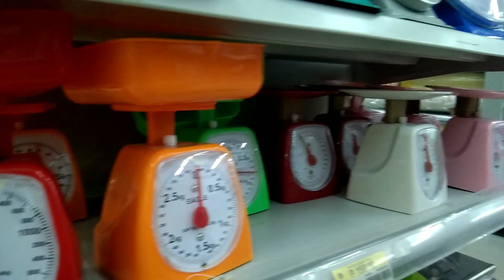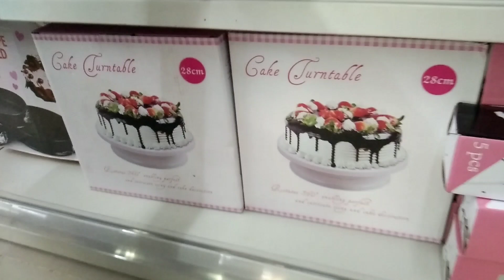nag shopping se chris ode vlog at paps june tv part 2